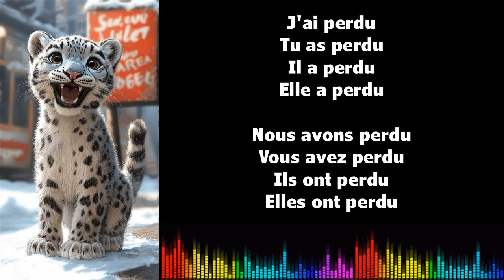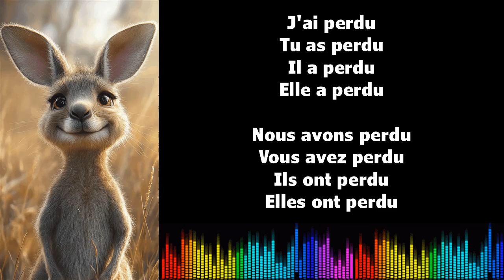♫ J'apprends le français ♫ Conjugaison I PERDRE I Passé Composé